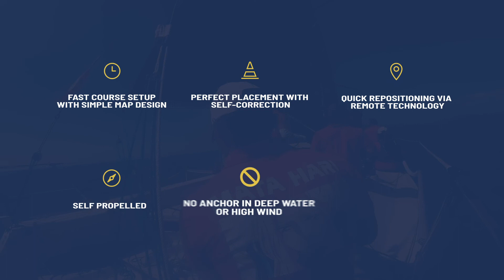MarkSetBot: The World's First Robotic Sail Mark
Now you can set up your course faster, easier and more accurately than ever before.

MarkSetBot is self-propelled and uses GPS technology to zero in on a specific location and stay there until you tell it to move.

Best of all, you control everything with your smart phone.

Now, no matter the wind; no matter the race; no matter the size of your race committee, with MarkSetBot you just set it and forget it

 If the wind changes direction, the RC can easily reposition the mark and pin just by entering the new wind direction, so course changes are handled automatically without a mark boat crew.